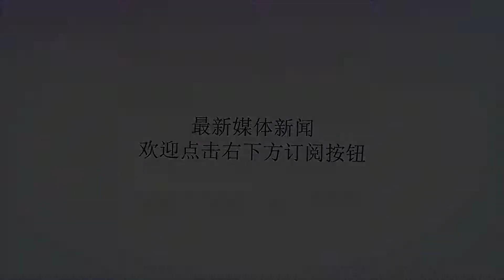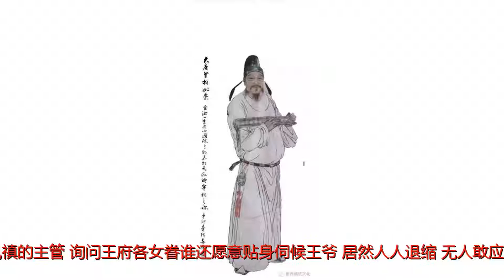传染病王爷无人敢近，一丫鬟冒死自荐，后生下大帝开创盛世六十年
谢谢！传染病王爷无人敢近，一丫鬟冒死自荐，后生下大帝开创盛世六十年